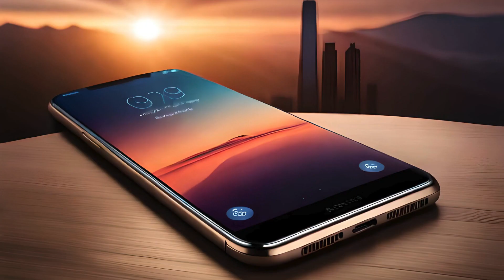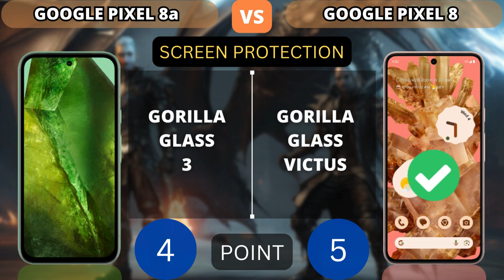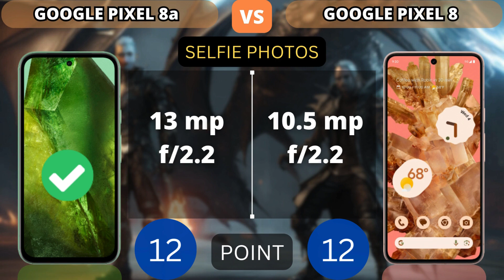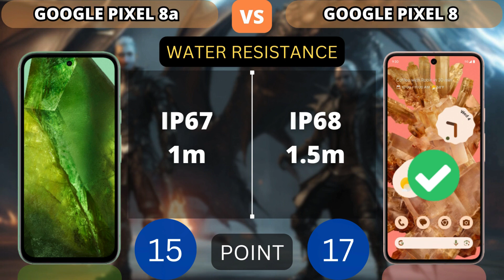Google Pixel 8a 5G vs Google Pixel 8 5G | PHONE COMPARISON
This video shows a comparison of specifications Google Pixel 8a 5G vs Google Pixel 8 5G | PHONE COMPARISON

Additional Info:
Here we compared two smartphones: the 6.1-inch Google Pixel 8a (with Google Tensor G3) that was released on May 7, 2024, against the Google Pixel 8, which is powered by the same chip and came out 7 months before. On this page, you will find tests, full specs, strengths, and weaknesses of each of the devices.
Reasons to consider the Google Pixel 8a
Supports Dolby Atmos sound technology
Reasons to consider the Google Pixel 8
Thinner bezels – 5.8% more screen real estate